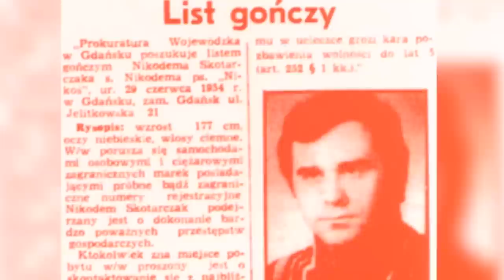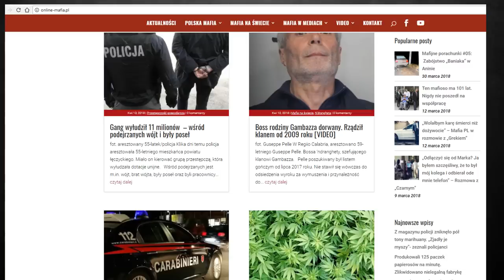AL CAPONE Z GABONIA | GANG BRACI CH.